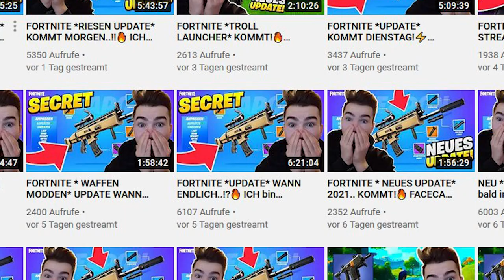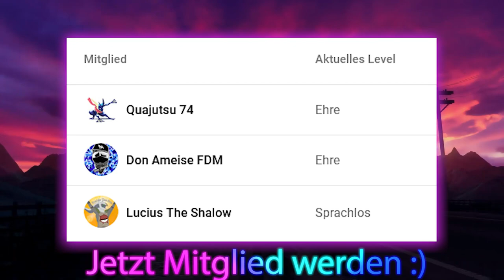YouTube will Dislikes nicht mehr anzeigen?! Gefällt nicht jedem! (ungeschminkte Meinung)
YouTube testet momentan, Dislikes öffentlich unsichtbar zu machen. Damit sollen Content-Creator geschützt werden. Doch das Konzept ruft Kritik hervor. Die Ungeschminkte Meinung

Meine Social Media - Hier kannst du mich erreichen!

Oder ohne Aufwand mir ein kleines Happy Meal spendieren :)

Ungeschminkter Blackscreen - Eine Marke von Partypat-Production
Die Ungeschminkte, humorvolle Meinung über alles was auf deinem Screen läuft!
Ob YouTube Themen, oder aus der Film- und Serienwelt -
Ungeschminkter Blackscreen sollte man auf dem Schirm haben.

Quellen:

edi gampo

 SFX and GFX

Dj Pro - TRON Legacy Theme (cover on DAFT PUNK)
Павел Поповиченко

Neodash - Early Reveal Trailer
 Neodash

Free Creative Footage Library - no copyright

Back To The Future Hover Board
Trollsquad57